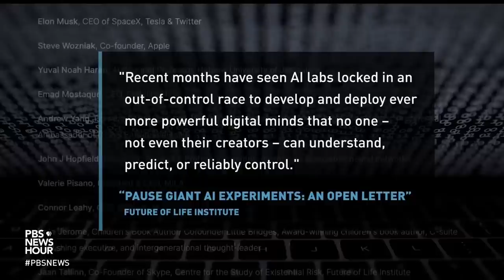The potential dangers as artificial intelligence grows more sophisticated and popular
Over the past few months, artificial intelligence has managed to create award-winning art, pass the bar exam and even diagnose illnesses better than some doctors. But as AI grows more sophisticated and popular, the voices warning against the potential dangers are growing louder. Geoff Bennett discussed the concerns with Seth Dorbin of the Responsible AI Institute.